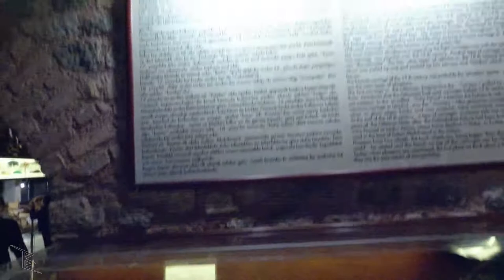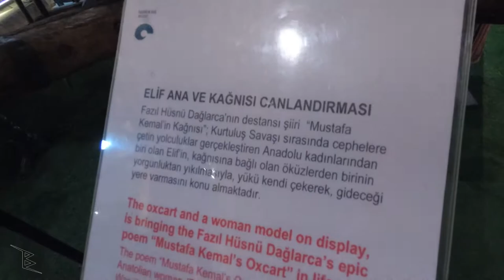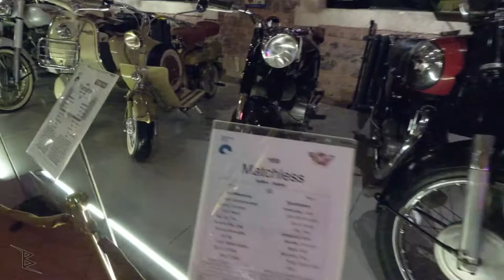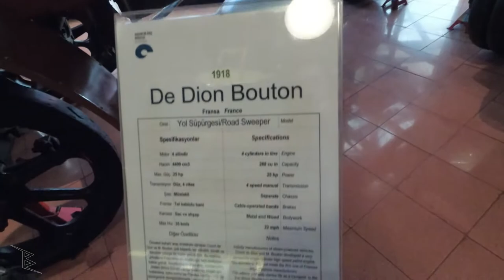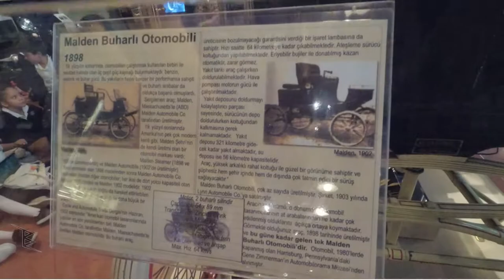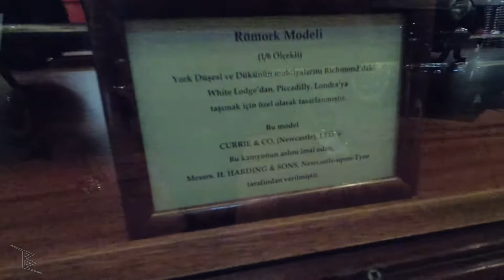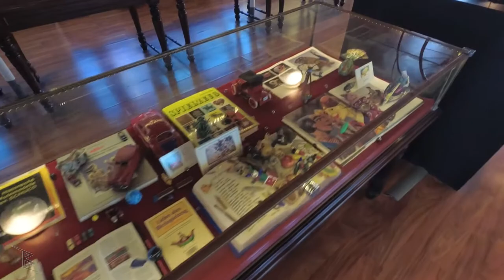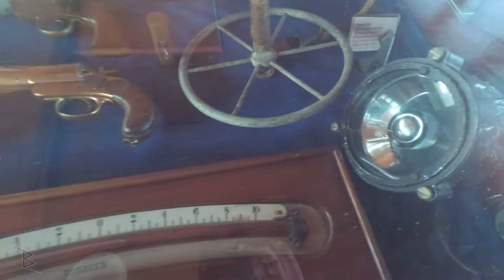Rahmi Koç Müzesi 3. Bölüm | Rahmi M. Koç Müzesi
Rahmi Koç Müzesi. Tam adıyla Rahmi M. Koç Müzesi.
Buraya 3. gidişim. Her gittiğimde de acayip eğlenirim. İster tek git, ister yanında yaşı küçük birileri ya da tam tersi büyük birileri. Burada herkes için eğlence var. Kesinlikle gittiğine pişman olmayacaksın.  Mutlaka gel ve gör!

Şahsen tüümmm detayları çekmek istedim. O sebepten toplam video 2 saati geçik. Hatta ilk defa kamera kartım doldu çekime telefon ile devam ettim.
Diğer binaya geçtikten sonra anladım ki her şeyi gösteremem. Ve orada pes ettim 😁

Sabah 09:30 gibi girdim ve çıktığımda saat 15:30 civarlarıydı. İçeride yaklaşık 1 saat kahve molası vs de verdim.

Rahmi Koç müzesine nasıl gidilir?

Ben metrobüs ile Halıcıoğlu durağında inip, yaklaşık 10-15 dk yürüyüp ulaştım.
Otobüs ile gelmek isterseniz
36T Taksim - Cebeci
38T Taksim - Küçükköy
47 Eminönü - Yeşilpınar
47Ç Eminönü - Güzeltepe
47E Eminönü - Binevler
54HŞ Taksim - Hasköy
54 HT Taksim - Hasköy

Minübüs ile
Şişhane - Alibeyköy

Vapur ile
İDO Şehir hatları vapurlarıyla Haliç Hattı

Ekipman;
Kamera - Yi 4k Plus
Mikrofon - Boya